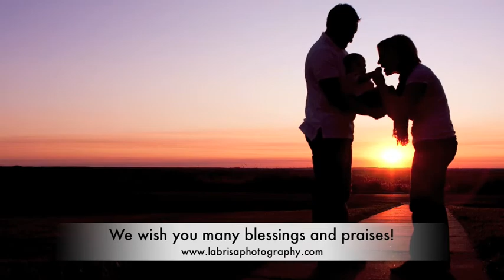The Olsen Family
Here is a sneak peak of Brandi's session with the awesome Olsen family!